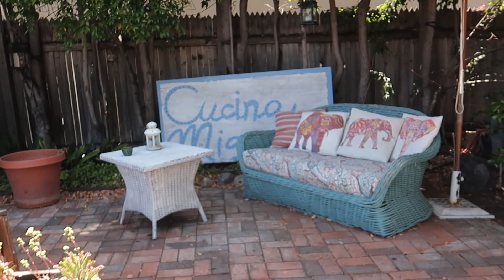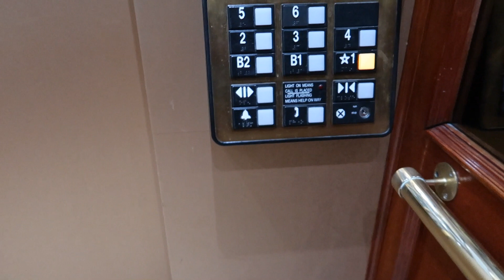AREAA Press Conference in San Gabriel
One of my first official work trips took me to San Gabriel for a Press Conference to promote AREAA's State of Asia America report. For more information on AREAA's mission, head

Follow the next few videos to watch my trip progression and see if I start to get better at this vlogging/ travel series.